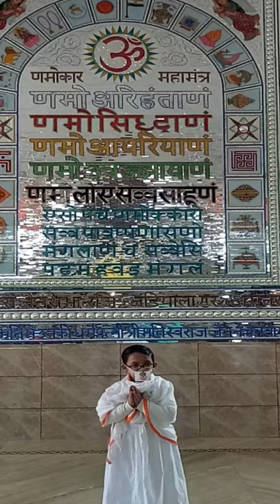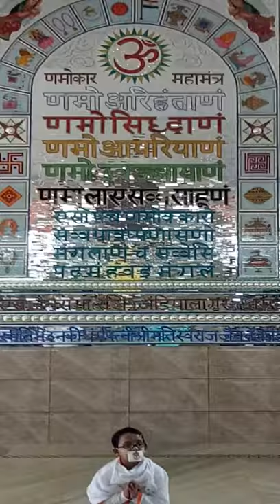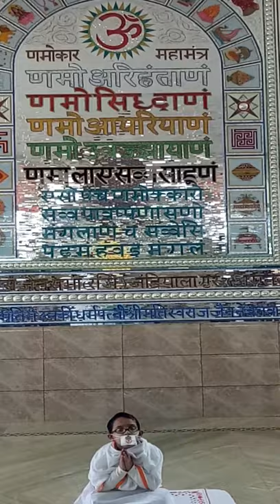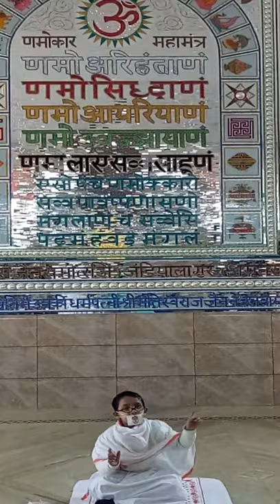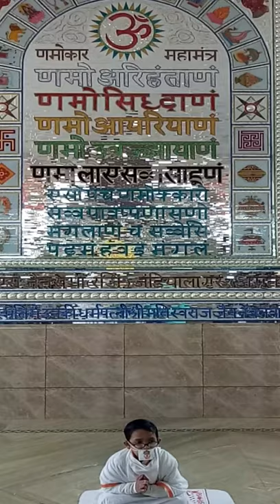Arham (9 paath)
Arham Jain Learnt 9 paath of Samayik and now he is speaking.